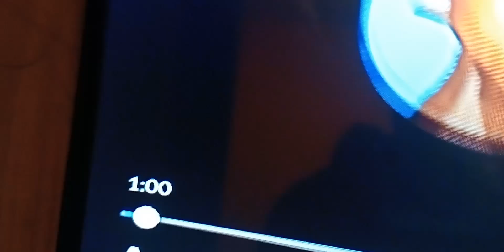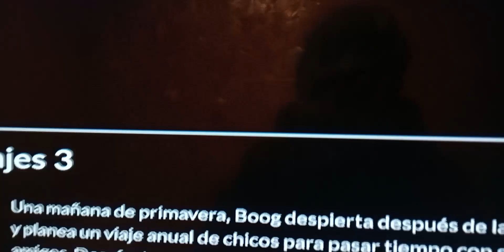años Homero Henry Monstruito Ralph El Demoledor Spiderman Ralph Chloe Firebrand Jim Haggar